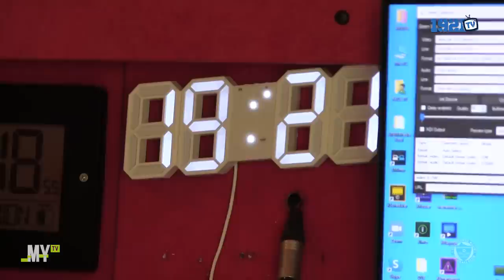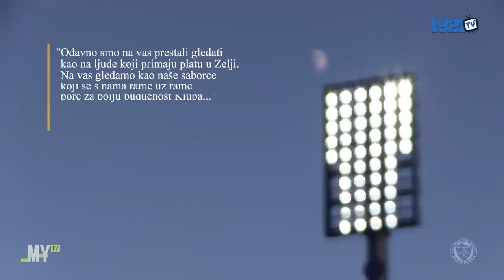Izvještaj: FK Željezničar - Neftçi PFK 2:2 (FULL HD)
Snimatelji: Goran Kujundžić, Nedim Kreštalica
Montaža: Nedim Kreštalica

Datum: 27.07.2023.